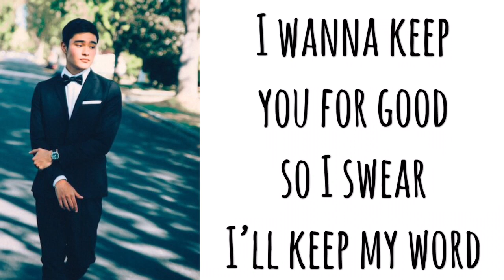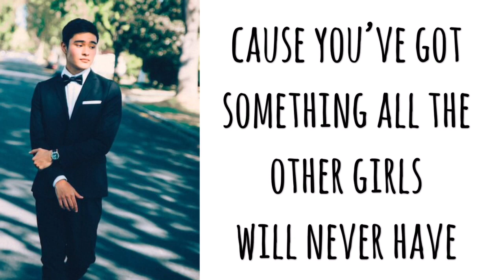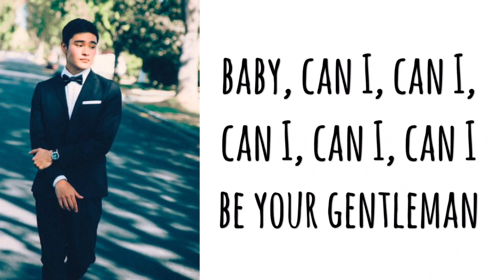Will Jay - “Gentleman” (Lyrics)